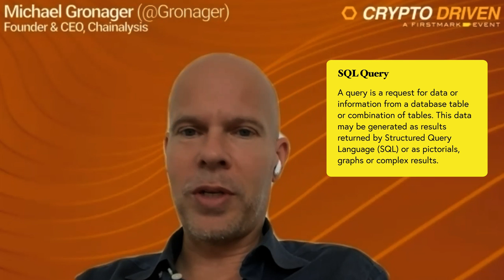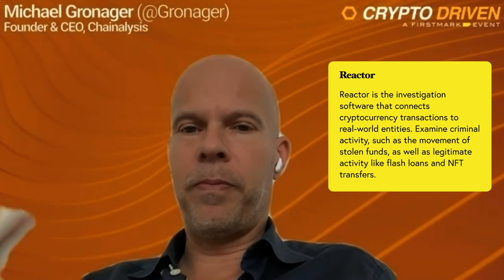The $4B Blockchain Data Platform with Chainalysis' Michael Gronager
Michael Gronager, Founder & CEO of Chainalysis, joined FirstMark's Matt Turck in conversation about the origin story of Chainalysis, how their platform helps build the foundation of a blockchain data platform, real-world stories of how the technology can help thwart bad actors, and much more.

Crypto Driven is a global community and interview series run by FirstMark (early-stage VC in NYC), organized monthly,  that dives into the latest trends, emerging platforms, and top companies across the crypto & web3 ecosystem. Prior to Crypto Driven, we’ve built and run the largest event of its kind for Data, AI, & ML, Data Driven NYC which now reaches over 20k monthly members and has welcomed esteemed speakers like the CEOs of Datadog, MongoDB, Plaid, Airtable, and many more.